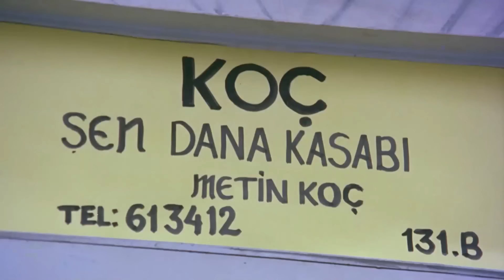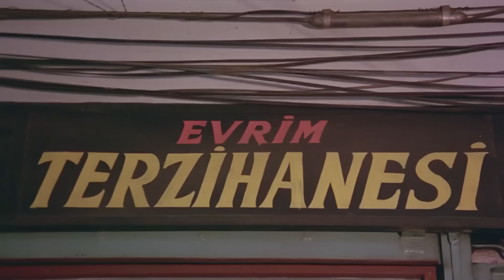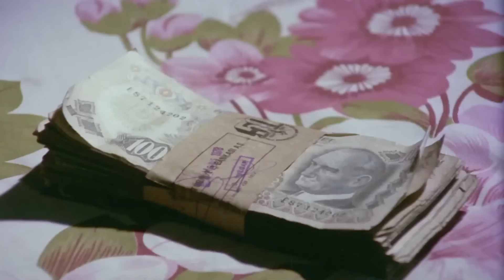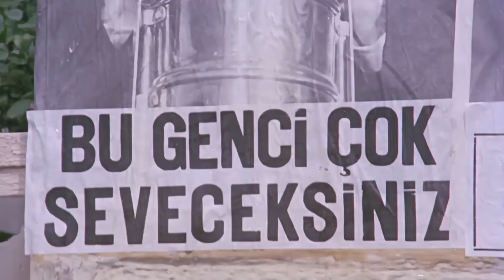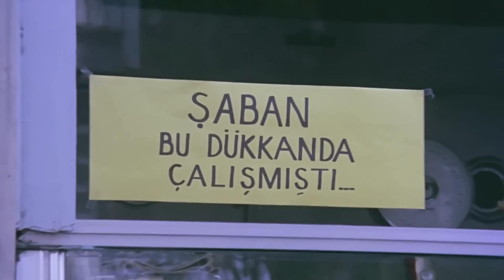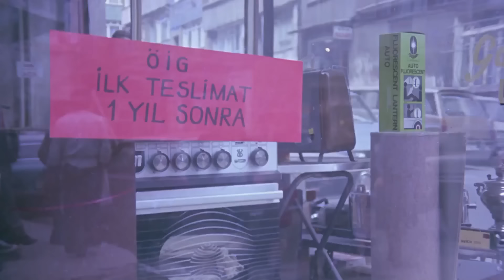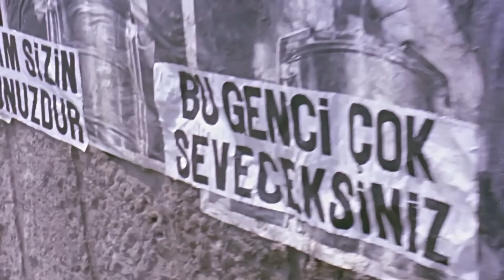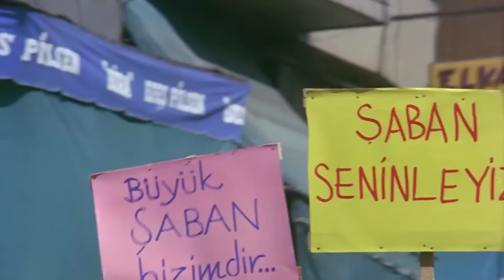Yüz Numaralı Adam | Kemal Sunal Komedi Filmi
Şaban saflığı yüzünden girdiği hiçbir işi başaramamakta ve çok kısa sürede kovulmaktadır. Ailesi ise onu çalışıp para kazanması için zorlamaktadır. Ayşe ise bir reklam firmasında çalışmakta ve önemli bir firmanın ürünlerini tanıtmak için halktan birini kullanmayı düşünmektedir. Bir gün trende Şaban'a rastlar ve onu reklam filmlerinde oynaması için ikna eder.

Yapımı: 1978 - Türkiye
Tür: Komedi
Yönetmen: Osman F. Seden
Oyuncular: Kemal Sunal, Ali Şen, Süleyman Turan, Oya Aydoğan, Reha Yurdakul